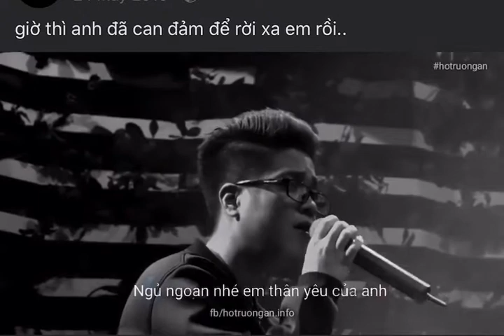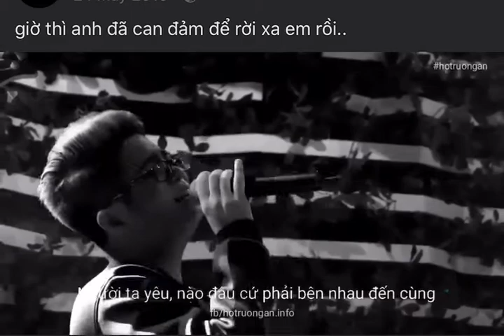🎵Giờ thì a đã can đảm để rời xa e rồi🎶